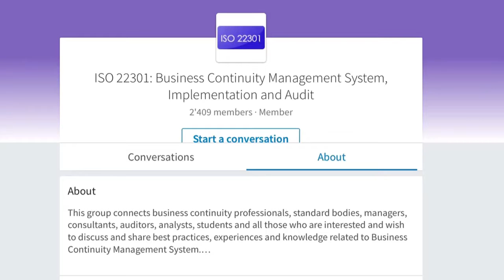Explore the LinkedIn Group on ISO 22301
Discover the PECB Group in LinkedIn specializing in business continuity topics. Nearly 2500 members. Make yourself heard and participate by commenting and contributing.
In our series of how to improve a BCMS, this video focuses on updating the documentation in your BCM approach. Constantly  improving on updating (more timely and ever more correct) is one of the "levers" to operate in order to achieve this improvement.
Have a look at the other videos in this series to learn about all of these methods.